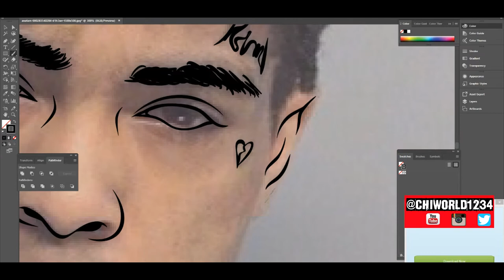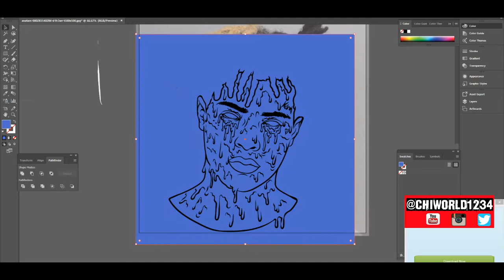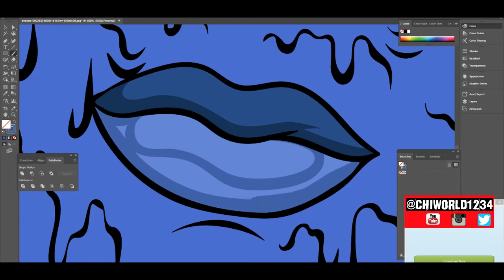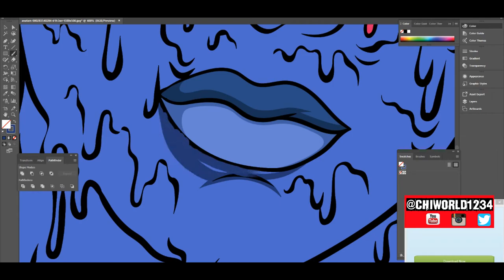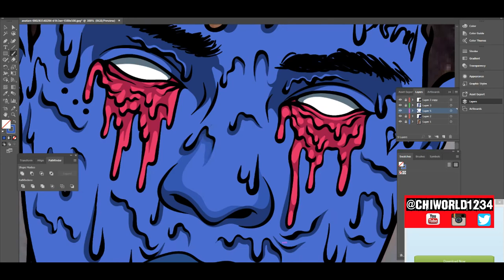ZOMBIE GRIME!!!! MUST WATCH!!